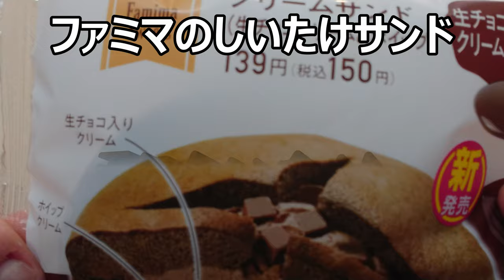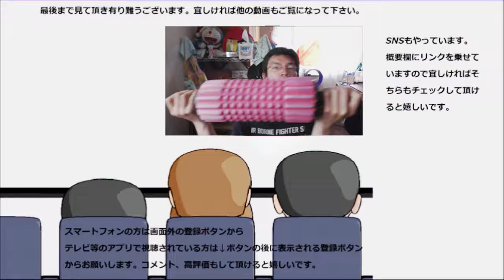ファミリーマートのしいたけサンドに遂に色からしてしいたけなのが登場！！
ファミリーマートのしいたけサンド、遂に見た目からしてしいたけな商品が登場しました～でも勿論お味は別物～
贈り物は此方まで↓
〒153-0042